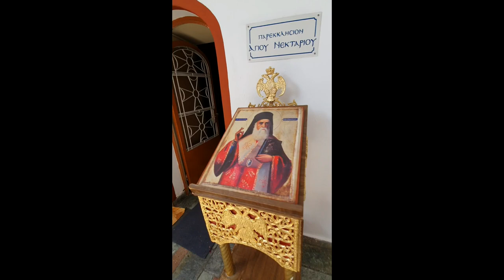Paralio Astros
Vacation soon after reopening of Europe borders. Good times during covid pandemic